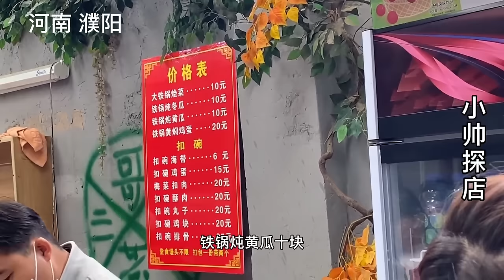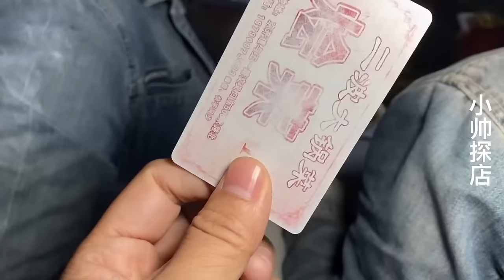【合集】河南濮阳大锅菜，10元一碗，免费包子和配菜